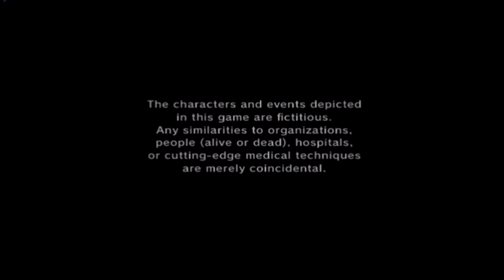Trauma Team: Opening [Lets Watch]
Opening/Intro
Suit Up